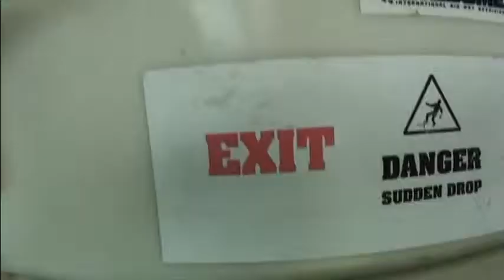Ian Hughes 13,000ft skydive xx intro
Together Ian and his friend Michael raised over one thousand pounds for Kids N Cancer by agreeing to jump out of a plane at 13,000ft enjoy